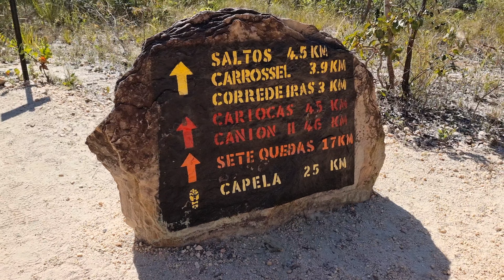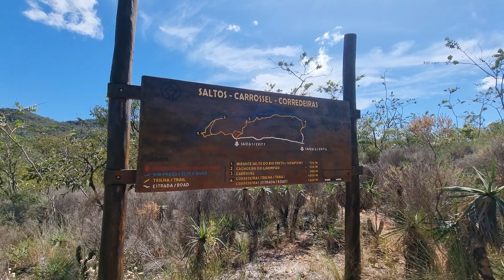ASMR na CHAPADA DOS VEADEIROS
Microfone que uso: Zoom H5

para dormir, durma rápido, voz suave, sussurros, whispers, whispering